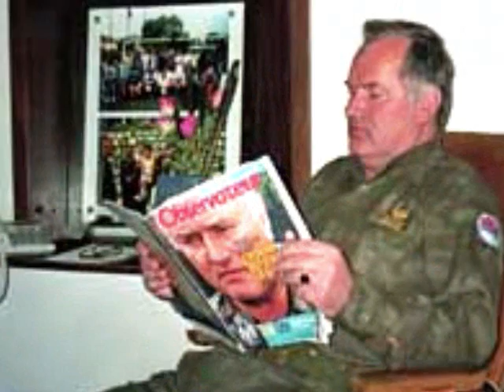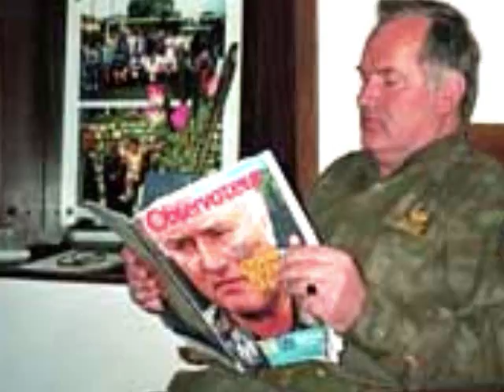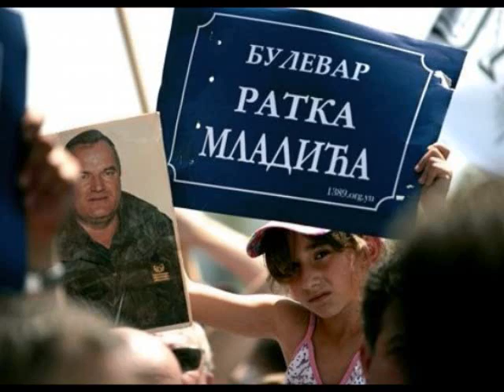Krajiska Grupa Tranzicija - Ratko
Ратко Младић
И предивна Република Српска